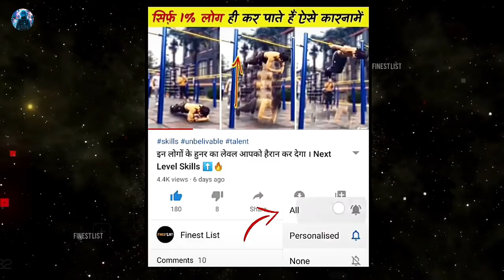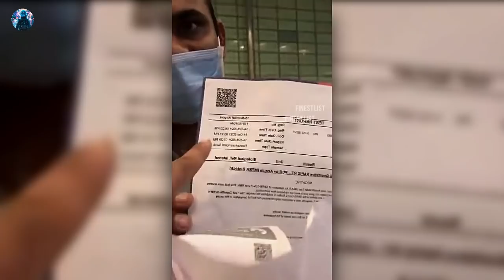इस बंदे ने सरकारी कर्मचारियों को ऐसा सबक सिखाया की देखकर आप भी हिल जायेगा